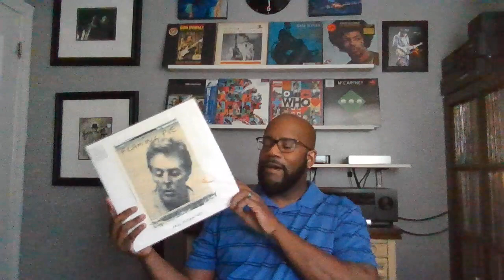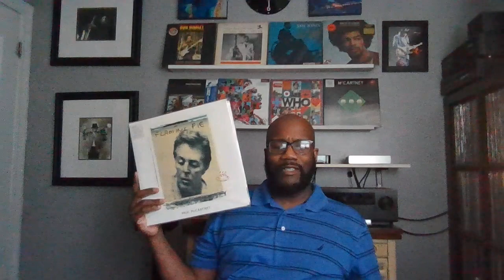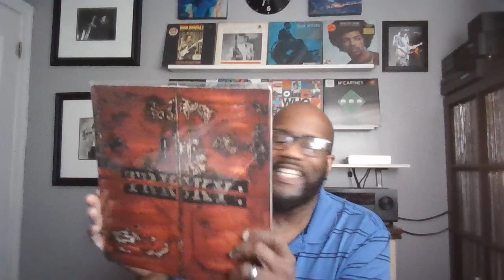VCLT from Drew aka Diamond Needles & VC Lottery Zeematorium aka Robert Zee